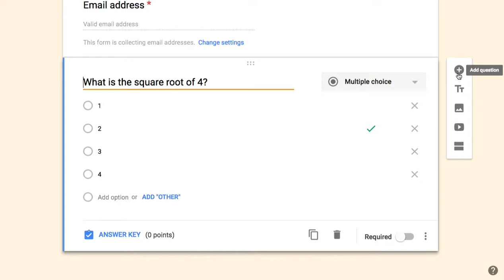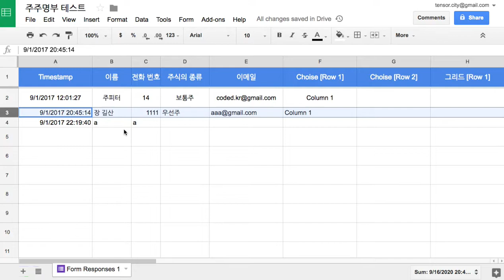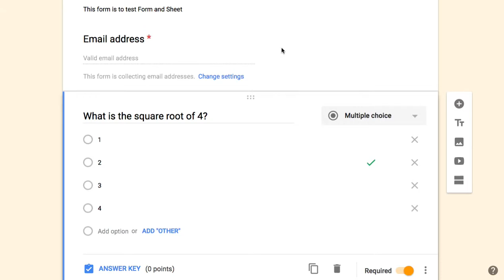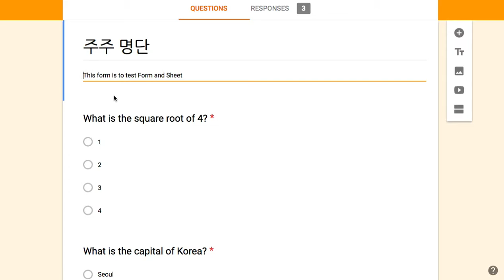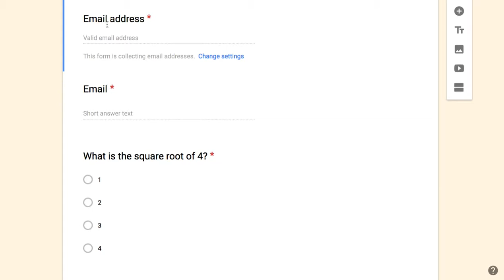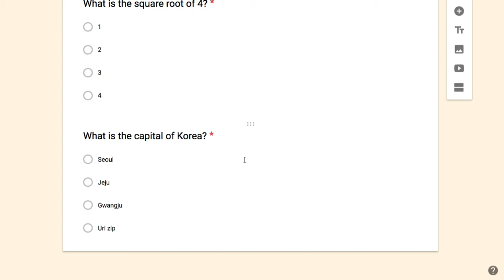Form 005 - Setting in Forms